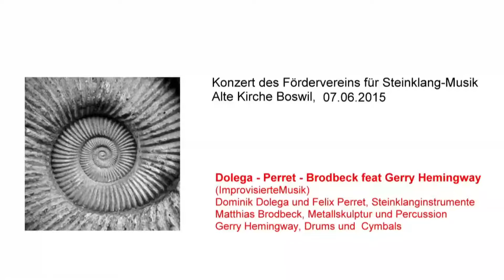Dolega - Perret - Brodbeck feat Gerry Hemingway Teil 2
Dominik Dolega, Felix Perret,  Steinklanginstrumente
Matthias Brodbeck, Metallskulptur, Percussion
Gerry Hemingway, Drums, Cymbals

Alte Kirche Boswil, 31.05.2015